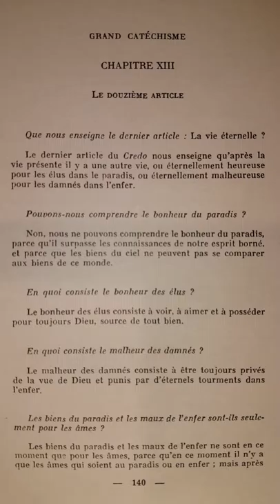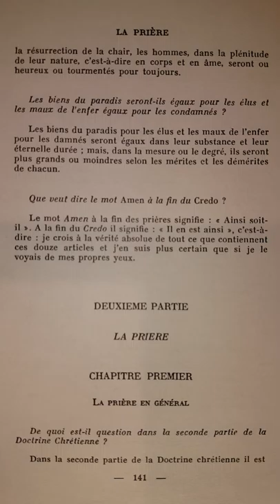Catéchisme de Saint Pie X (p.140) La Vie éternelle